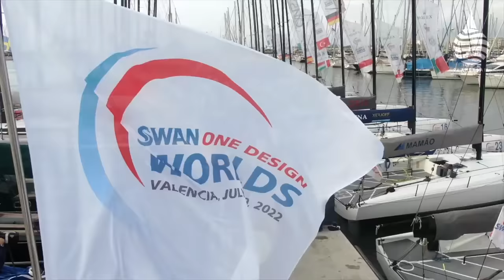How three teams took world titles at the ClubSwan One Design Worlds 2022 in Valencia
For some classes it’s not unusual for a world championships to look much like their normal racing programme. But when the Swan One Design World Championships rolled into the Spanish city of Valencia for theirs it was clear that this would be different
- 34 Teams
- 13 nationalities
- 3 classes
But what makes this event particularly special with owners and crews is Swan's recipe that combines amateur with professionals to deliver some impressively close racing across three very different types of boats.
PlanetSails' Matt Sheahan was there to report on how the Swan One Design worlds played out, why it works and how three teams became world champions.